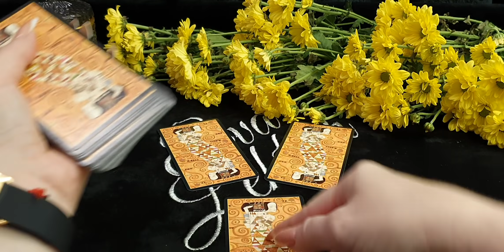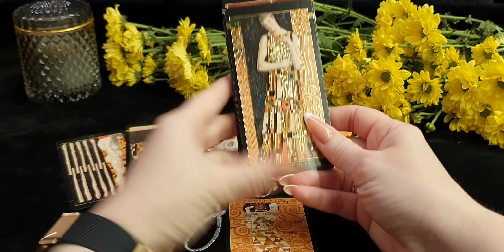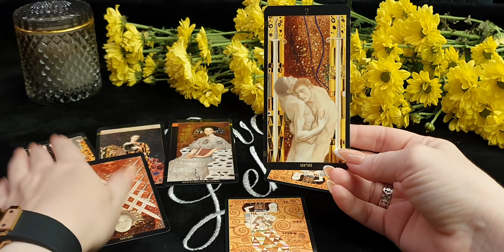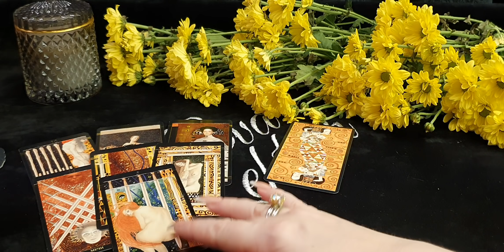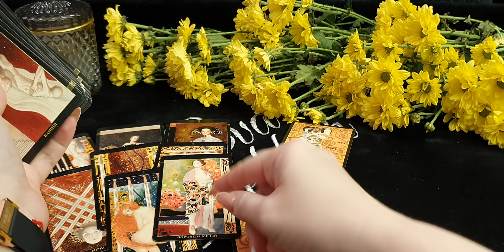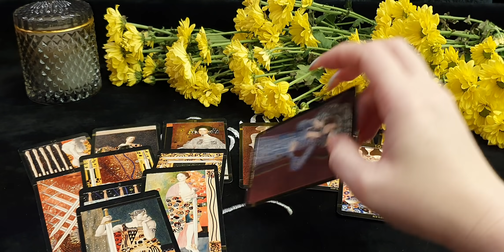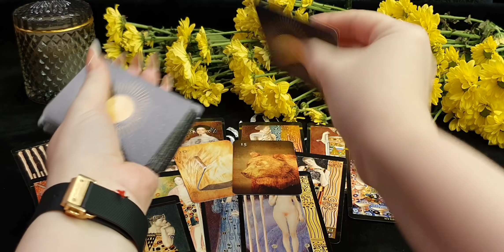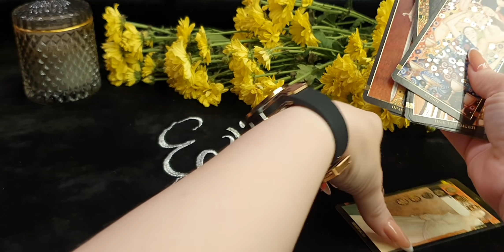ВОДОЛЕЙ. Таро-прогноз от Евы Лехцер с 20 по 26 сентября 2021 года